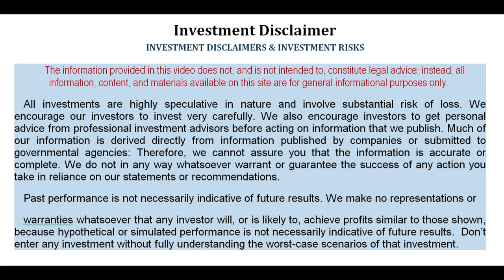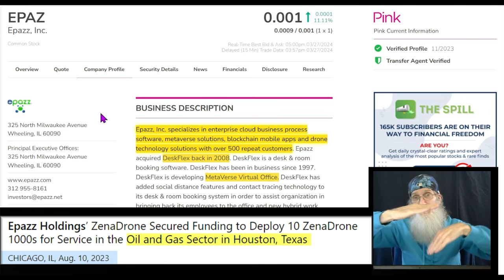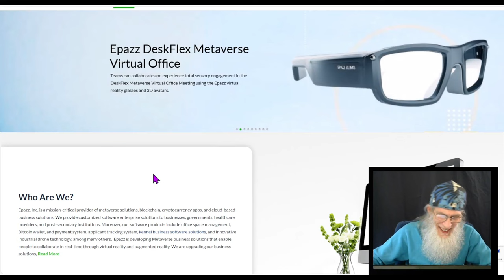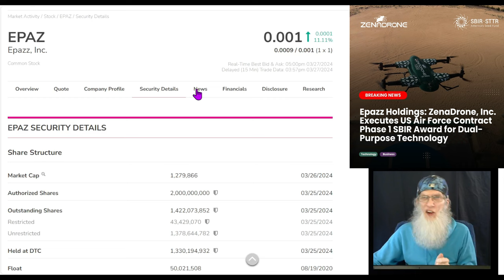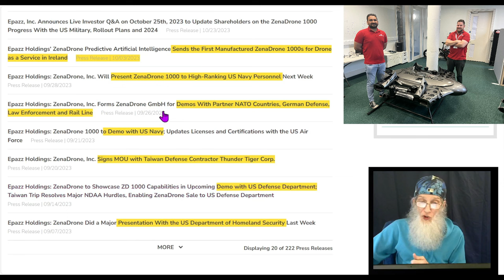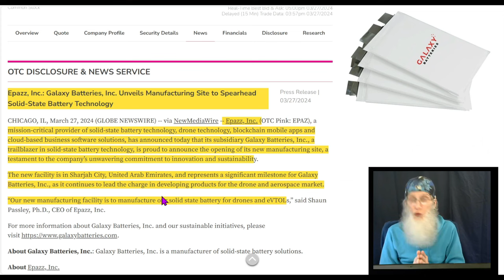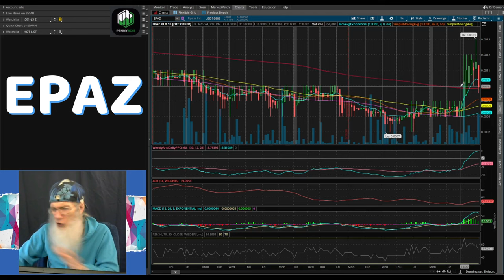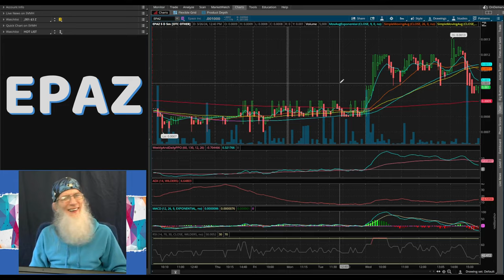$EPAZ~Opens New Manufacturing Facility For Solid State Electric Batteries🧙‍♂️Zidar On Top & Hot🔥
$EPAZ - Epazz Inc
🔹Opens New Manufacturing Facility For Solid State Electric Batteries
🔹Working with US Army, Navy & Homeland Security, Germany, Taiwan, UAE and Saudi Arabia with their ZenaDrone 1000
🔥Chart is set up for a Break-out